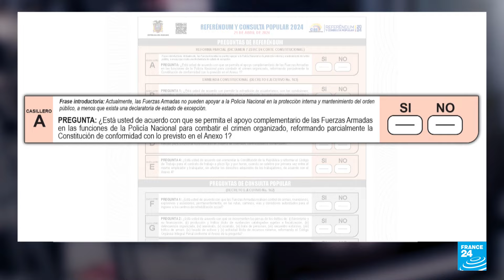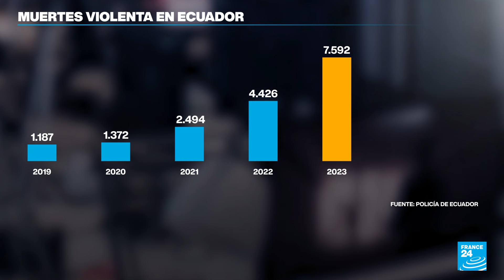Con un referendo Ecuador busca encontrar respuestas a la crisis de seguridad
Impulsado por el actual presidente Daniel Noboa, el referendo que votarán los ecuatorianos este domingo 21 de marzo busca llegar a un consenso nacional para resolver la crisis de seguridad. Los opositores al mandatario dicen que el referendo es innecesario.